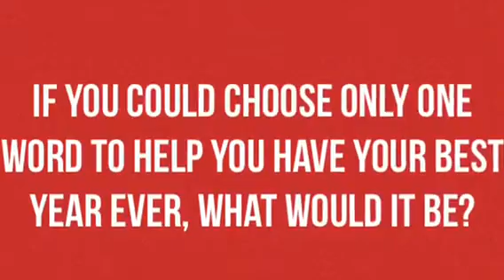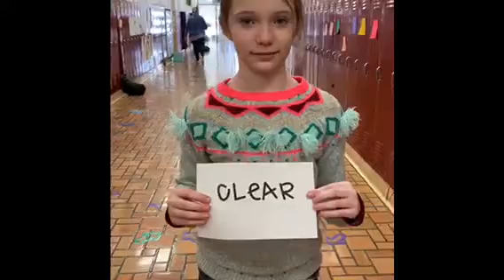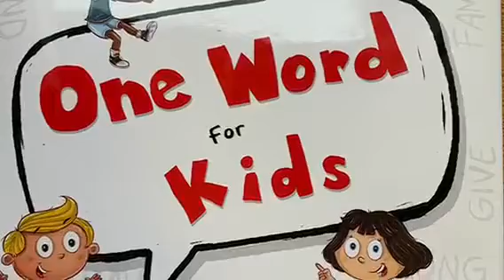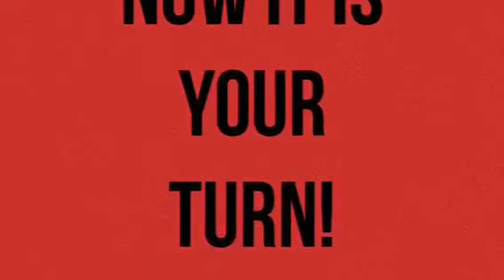Flashback To The Beginning Of The School Year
A look back to the beginning of the 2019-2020 school year!